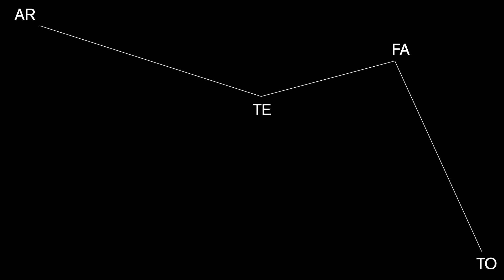03 - 1 Por Amor part. @NegusBR, @MUXIMAMC (Visualizer) | KIPEMBE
Compositores e Intérpretes: RT Mallone, Negus e Muxima
Produção Executiva: Negus
Produção Artística: Janaina Lopes e RT Mallone
A&R: AleMenezes
Produção Musical, Gravação e Mixagem: Muxima
Instrumental: Celo
Masterização: TH (Diresponsa)

Visualizer:
Produção Executiva: Negus (Artefato)
Direção geral e artística: Negus
Coordenação artistica: AleMenezes
Fotografia: João Victor Oliveira
Produção: Janaina Freitas
Ass. Produção: Diego Campos, Gabie Pereira
Hairstyling: Vini Prettosim, Fresh T.
Styling: Larissa Oliveira
Making Of: WIll Blackman

Letra:
No corre das ruas de Sampa
Eles dormem e a gente trampa
Na nave com a minha dama
Faço pela minha Momma
Um por amor, dois pela grana

Fuga nos P2
Pique F1
Mas já fumei 2
Quando cheguei stu

Tô de Romeu II
Pilota R1
Só tô de garupa
A bandida tá on

Vim de 32
(Aham)
Pulei pra 011
(Aham)
Trouxe Cheese e Bounce
(Aham)
Tenho ouro na mão, mas

Essa filha da noite
Num sabe a metade que eu passo no corre pra poder te ver
Que os mano num sabe de 1/3 do suor  que nessas rua derramei, demorei
Pegamo 1/4 de estúdio, fudemo com tudo do jeito que avisei
Se os lucros encaixam tão bem nos meus dedos
Acordo mais cedo e faço minha lei

Quando ela joga a popo, esse corpo deixa louco
Mais que hax, mais que purple
Assim vou go... Ah, oh oh
(Oh oh)
Nessa X1 Ice, bê Let It Go
Vendo em plano aberto tipo GoPro
Querem que eu volte pro zero, nego, diga no more
Normal pra noiz, oh lord (oh lord!)
Tanto zero nessa conta que eu já não me sinto tão só
(Só)

Faço pela grana, lucrando em dólar
Os cara olha e que saber como faz pra manter a cor da grama
Deixando beat em coma, cercado desses presidentes mortos, vou pra Cuba tomar Havana

Fudendo com essa puta de vida profana
Que nunca se cansa de subir e descer
No pique do Mbape se eu correr que alcança?
Com a peita da França, Napoleon Complex

Tô em campo no jogo e quem perde desce
Ceis não vão ler meu nome no death note
Da meu cash verme, falo num é de hoje
Nem são Jackie Daniels e eu sou Jessen Owens

Tipo James Baldwin eu não sou seu Nigger
Eu não sou seu plug, nego eu sou seu dealer
Pode chamar seu bonde e forma a fila
Eu não sou seu bro, sei que sua fama é um feeler

Sua quebra é um croma, meus menor são o crime
Fazendo outra grana, rap é nosso freela
Rap é nosso crime, rap é nosso freela
Mato os beats rindo tipo um Serial Killer

Tipo o rei da vila, ceis vão ter que lidar
Com o cachê que mal cabe na sua planilha
Vim fazer chover grana pra minha família
Quem colou na escama já tá na mira

Numa Panamera onde os parasita
Num me para mano, num me paralisa
Tempo é Monalisa, quem num é da firma
Pode até se afirmar mas num vai dá brisa